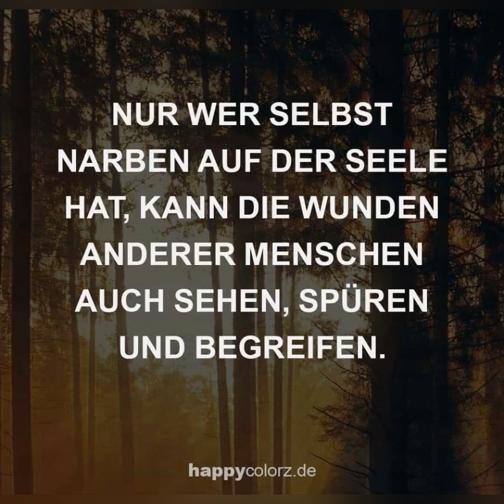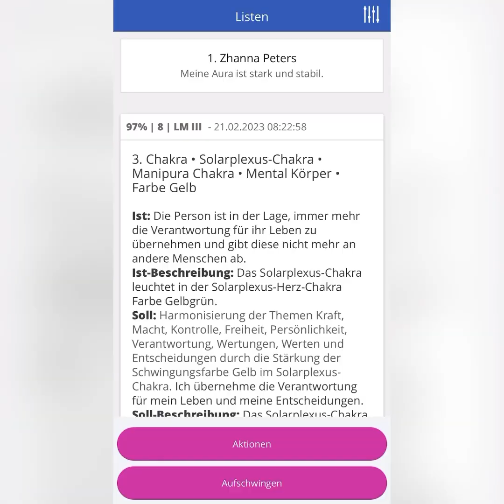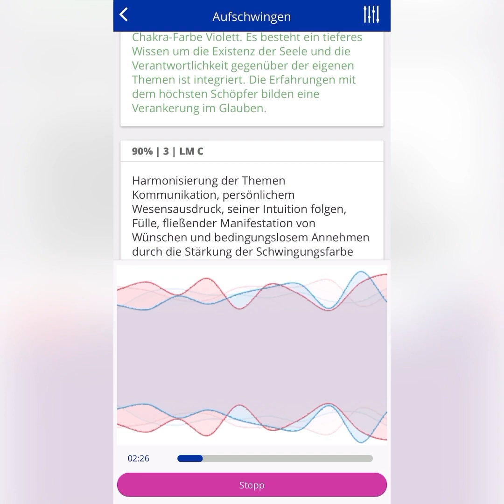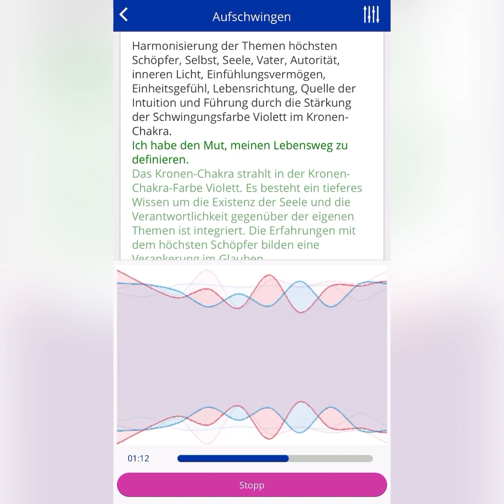Die Aura im täglichen Leben: Wie Gedanken dein Leben formen.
Analysiere täglich anhand vom Healy auf welche Weise dein Denken und Reden das tägliche Leben von dir prägt.
Neben den innerseelischen Bereichen richtet der Healy den Augenmerk nicht nur auf die täglichen Lebensgewohnheiten und schildert die feinstofflichen Auswirkungen auf dein Leben, sondern zeigt dir auch wie deine Gedanken und dabei entstandenen Emotionen den Einfluss auf das körperliche und seelische Wohlbefinden von dir beeinflussen.

Verbessere die Beziehung zu dir selbst und kehre dein Leben aus der Krankheit und Depression zum Schöpfersein.

Ich begleite dich gerne dabei.

Zhanna Peters
Naturenergie Coach
Aromatherapeutin
Lifestylementorin
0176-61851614